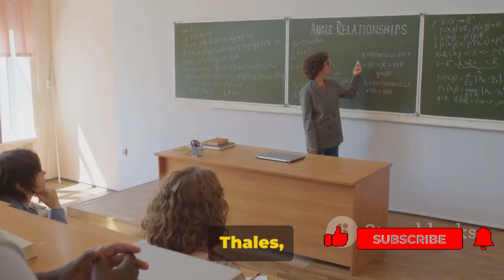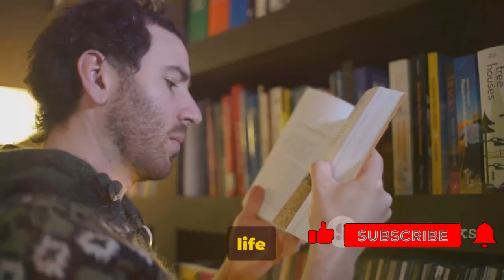Anaximander The Unsung Philosopher | एनाक्सिमेंडर प्रतिभाशाली पूर्व-सुकराती दार्शनिक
Anaximander  The Unsung Philosopher
Anaximander lifespan
Anaximander's thinking
The great scientist
interesting knowledge facts

इस आकर्षक वीडियो में, हम एक प्रतिभाशाली पूर्व-सुकराती दार्शनिक, एनाक्सिमेंडर के जीवन और दर्शन पर प्रकाश डालते हैं, जिनके ब्रह्मांड विज्ञान, भूगोल और जीव विज्ञान में योगदान को अक्सर नजरअंदाज कर दिया जाता है। हमारे साथ जुड़ें क्योंकि हम उनके अभूतपूर्व विचारों का पता लगाएंगे जो दुनिया के बारे में हमारी समझ को आकार देते रहेंगे। शाश्वत और असीमित ब्रह्मांड में उनके क्रांतिकारी विश्वास से लेकर जीवन के विकास पर उनकी अंतर्दृष्टि तक, एनाक्सिमेंडर की प्रतिभा समय से परे है। एक दार्शनिक अग्रदूत के दिमाग में इस ज्ञानवर्धक यात्रा को न चूकें।

OUTLINE:

00:00:00 The Enigma of Anaximander

00:02:01 Anaximander's Early Life

00:04:31 Anaximander's Contributions

00:06:48 Anaximander's Philosophy

00:09:17 Death and Legacy of Anaximander